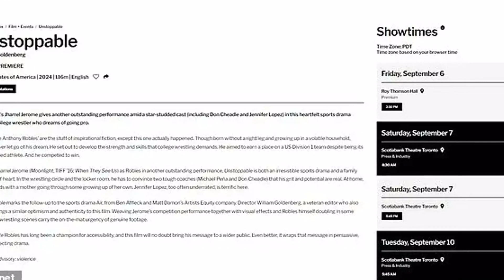Ben Affleck “hasn’t been in touch” with his ex-wife Jennifer Lopez’s two children “for a long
Ben Affleck “hasn’t been in touch” with his ex-wife Jennifer Lopez’s two children “for a long time”